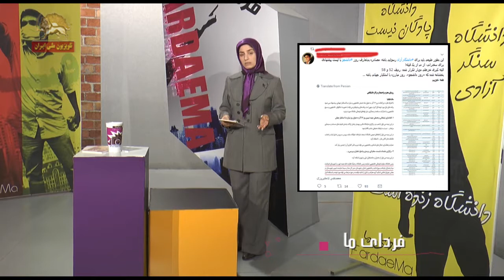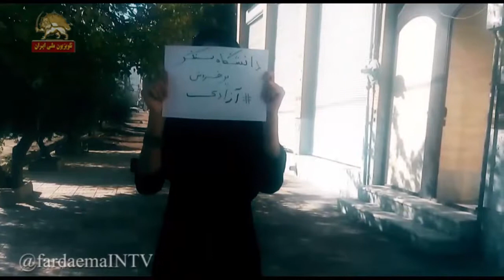فردای ما - ویژه برنامه شعله های آذر